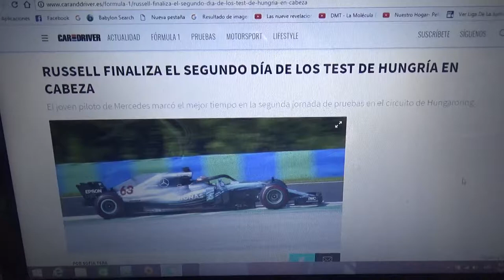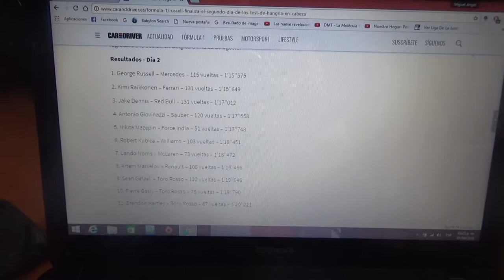Resumen Día 2 Test Post GP de Hungría 2018 de F1